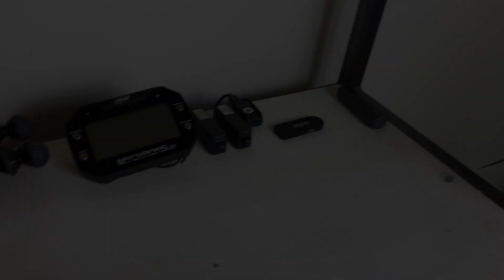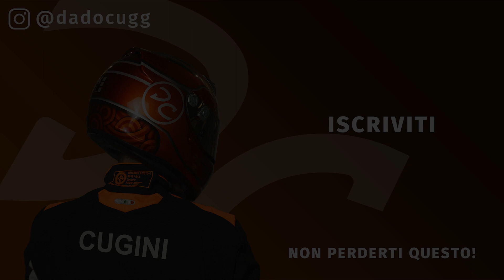RITORNO IN GARA? CI SIAMO!🔥 // Karting VLOG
Finalmente dopo qualche mese si torna nel mood pre-gara!
Oggi vi porto con me negli ultimi giorni prima della Franciacorta summer challenge, in cui ho partecipato nella KZ2... è successo di tutto!😱

Buona visione!

Video in parte registrato presso il circuito Franciacorta Karting Track di Castrezzato (BS), a bordo del mio kart a marce 125 2t:

►Telaio / Chassis: Birel ART CRY30 s12
►Motore / Engine: Tm racing KZ-R1
►Gomme / Tyres: MG SM
(Categoria KZ2)

Riprese effettuate con:
►Sony a6000